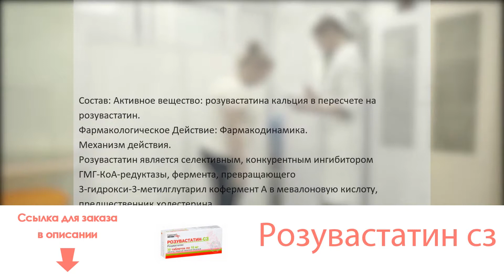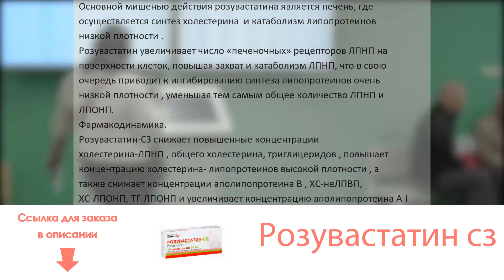Розувастатин сз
Состав: Активное вещество: розувастатина кальция в пересчете на розувастатин.Фармакологическое Действие: Фармакодинамика.Механизм действия.Розувастатин является селективным, конкурентным ингибитором ГМГ-КоА-редуктазы, фермента, превращающего 3-гидрокси-3-метилглутарил кофермент А в мевалоновую кислоту, предшественник холестерина. Основной мишенью действия розувастатина является печень, где осуществляется синтез холестерина (ХС) и катаболизм липопротеинов низкой плотности (ЛПНП).Розувастатин увеличивает число «печеночных» рецепторов ЛПНП на поверхности клеток, повышая захват и катаболизм ЛПНП, что в свою очередь приводит к ингибированию синтеза липопротеинов очень низкой плотности (ЛПОНП), уменьшая тем самым общее количество ЛПНП и ЛПОНП.Фармакодинамика.Розувастатин-СЗ снижает повышенные концентрации холестерина-ЛПНП (ХС-ЛПНП), общего холестерина, триглицеридов (ТГ), повышает концентрацию холестерина- липопротеинов высокой плотности (ХС-ЛПВП), а также снижает концентрации аполипопротеина В (АпоВ), ХС-неЛПВП, ХС-ЛПОНП, ТГ-ЛПОНП и увеличивает концентрацию аполипопротеина А-I (АпоА-I), снижает соотношение ХС-ЛПНП/ХС-ЛПВП, общий ХС/ХС-ЛПВП и ХС-неЛПВП/ХС-ЛПВП и соотношение АпоВ/АпоА-I. Терапевтический эффект развивается в течение одной недели после начала терапии препаратом Розувастатин-СЗ, через 2 недели лечения достигает 90 % от максимально возможного эффекта. Максимальный терапевтический эффект обычно достигается к 4-ой неделе терапии и поддерживается при регулярном приеме препарата.Розувастатин-СЗ эффективен у взрослых пациентов с гиперхолестеринемией с или без гипертриглицеридемии, вне зависимости от расовой принадлежности, пола или возраста, в том числе, у пациентов с сахарным диабетом и семейной гиперхолестеринемией.У 80 % пациентов с гиперхолестеринемией IIa и IIb типа по Фредриксону (средняя исходная концентрация ХС-ЛПНП около 4,8 ммоль/л) на фоне приема препарата в дозе 10 мг концентрация ХС-ЛПНП достигает значений менее 3 ммоль/л.У пациентов с гетерозиготной семейной гиперхолестеринемией, получающих Розувастатин- СЗ в дозе 20-80 мг, отмечается положительная динамика показателей липидного профиля. После титрования до суточной дозы 40 мг (12 недель терапии), отмечается снижение концентрации ХС-ЛПНП на 53 %. У 33 % пациентов достигается концентрация ХС-ЛПНП менее 3 ммоль/л.У пациентов с гомозиготной семейной гиперхолестеринемией, принимающих Розувастатин- СЗ в дозе 20 мг и 40 мг, среднее снижение концентрации ХС-ЛПНП составляет 22 %.У пациентов с гипертриглицеридемией с начальной концентрацией ТГ от 273 до 817 мг/дл, получавших Розувастатин-СЗ в дозе от 5 мг до 40 мг один раз в сутки в течение 6-ти недель, значительно снижалась концентрация ТГ в плазме крови.Аддитивный эффект отмечается в комбинации с фенофибратом в отношении содержания триглицеридов и с никотиновой кислотой в липидснижающих дозах в отношении содержания ХС-ЛПВП (см. также раздел «Особые указания»).По результатам клинических исследований пациентам с выраженной гиперхолестеринемией и высоким риском сердечно-сосудистых заболеваний (ССЗ) должна назначаться доза препарата Розувастатин-СЗ 40 мг.Результаты клинического исследования (Обоснование применения статинов для первичной профилактики: интервенционное исследование по оценке розувастатина) показали, что розувастатин существенно снижал риск развития сердечно-сосудистых осложнений.Фармакокинетика.Абсорбция и распределение.Максимальная концентрация розувастатина в плазме крови достигается приблизительно через 5 часов после приема внутрь. Абсолютная биодоступность составляет примерно 20 %. Розувастатин метаболизируется преимущественно печенью, которая является основным местом синтеза холестерина и метаболизма ХС-ЛПНП. Объем распределения розувастатина составляет примерно 134 л. Приблизительно 90 % розувастатина связывается с белками плазмы крови, в основном с альбумином.Метаболизм.Подвергается ограниченному метаболизму (около 10 %). Розувастатин является непрофильным субстратом для метаболизма ферментами системы цитохрома Р450. Основным изоферментом, участвующим в метаболизме розувастатина, является изофермент СYР2С9. Изоферменты СYР2С19, СYРЗА4 и CYP2D6 вовлечены в метаболизм в меньшей степени.Основными выявленными метаболитами розувастатина являются N-десме-тилрозувастатин и лактоновые метаболиты. N-десметилрозувастатин примерно на 50 % менее активен, чем розувастатин, лактоновые метаболиты фармакологически неактивны. Более 90 % фармакологической активности по ингибированию циркулирующей ГМГ -КоА-редуктазы обеспечивается розувастатином, остальное - его метаболитами.Выведение.Около 90 % дозы розувастатина выводится в неизмененном виде через кишечник (включая абсорбированный и неабсорбированный розувастатин). Оставшаяся часть выводится почками. Плазменный период полувыведения (Т1/2) составляет примерно 19 часов. Период полувыведения не изменяется при увеличении дозы препарата. Средний геометрически